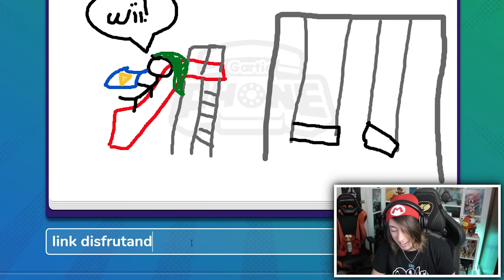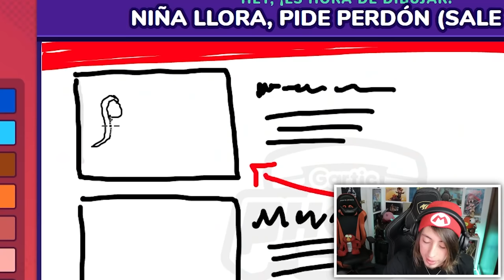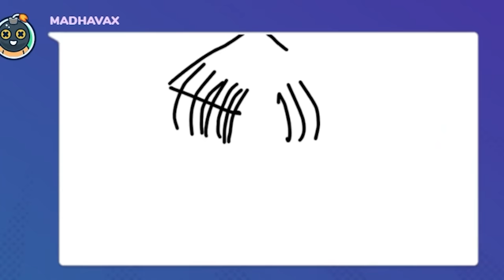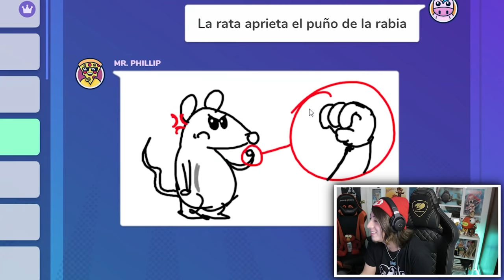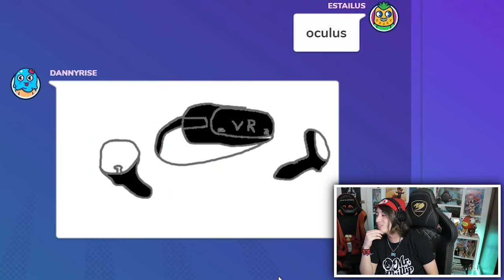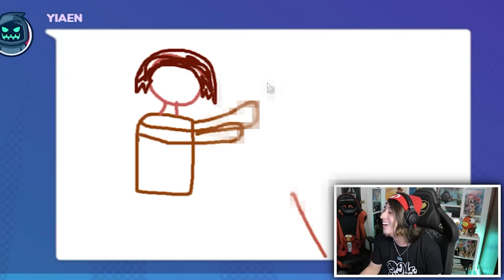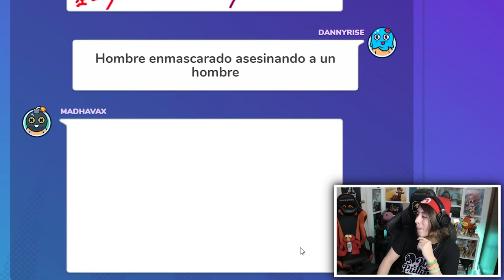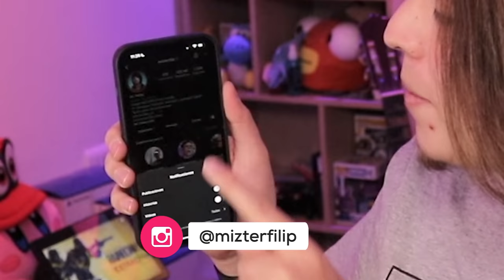LOS DIBUJOS DE MISSA SON IMPRESIONANTES - GARTIC PHONE #2 - MR. PHILLIP